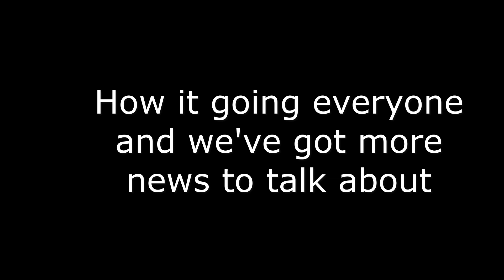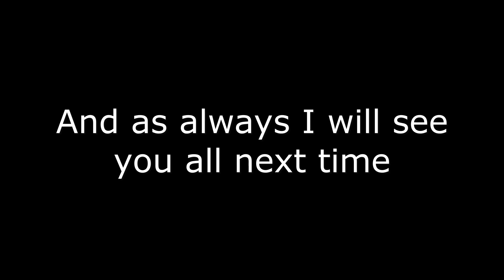Chase's Rescue Knights Vehicle + Pups Dragon Companions?! (Paw Patrol Rescue Knights Update)